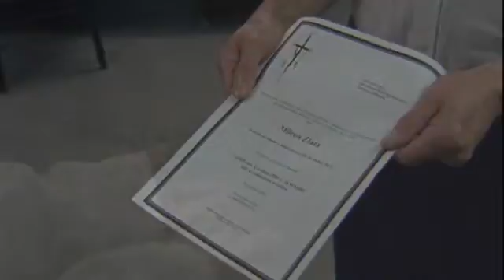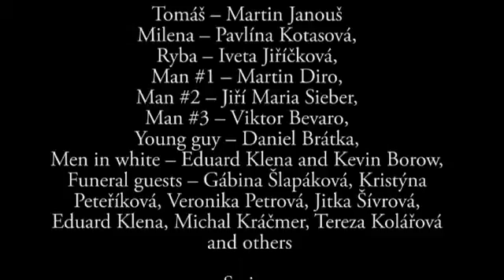Moritician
2013 FAMU International
režie: Kevin Borow
role: Ryba